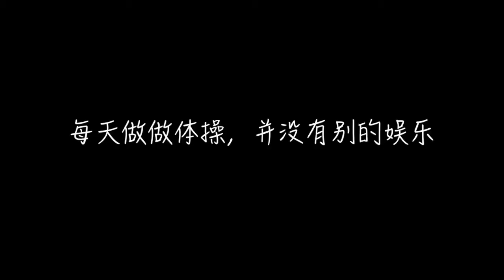东京50年代的夏奈尔CHANEL模特逛京都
WeChat: wuchenyouwu
Line：wuchenco

知识易碎珍贵，即便积累千年传承数代，损坏忘却往往只是瞬间，需小心呵护珍惜，vintage，古董，则是知识的载体和标本 ，他的意义绝非外观漂亮那么简单。

一件小小的老物件，凝聚了多少奇思妙想的心思，工匠的呕心沥血，材料发展的支持等等，一代乃至数代人的心血 思想的积累，流转至此，有幸近观把玩，之后又不知去往何处，那么将珍爱之旧物在此留影，以便以后想念的时候翻翻。
Knowledge is fragile and precious. Even if it has been accumulated for thousands of years and passed on for several generations, damage and forgetting are often only moments, and need to be carefully protected and cherished.

A small old object, condensed how many whimsical thoughts, the painstaking effort of craftsmen, the support of material development, etc., the accumulation of the hard work and thoughts of generations and even generations, has been transferred to this point, it is fortunate to have a closer look and play, and then again I don't know where to go, so I will take photos of my precious old things here so that I can look through them when I miss them later.